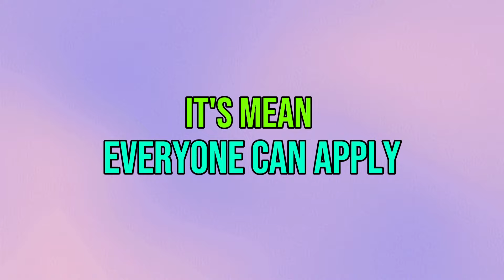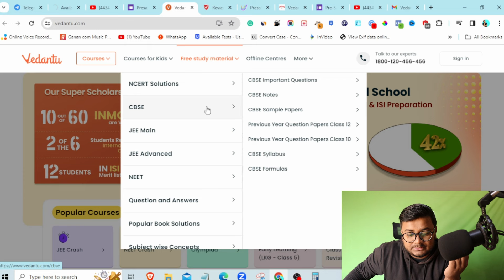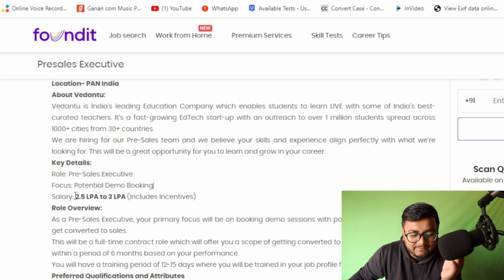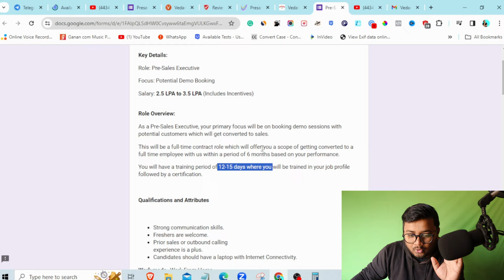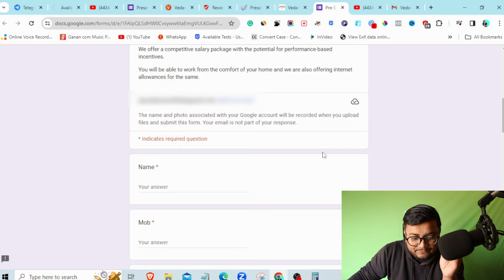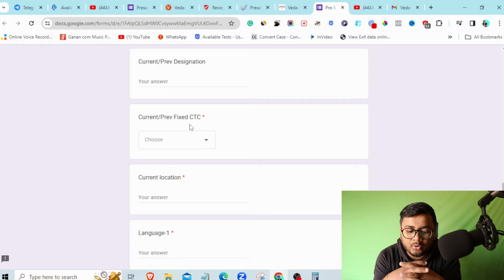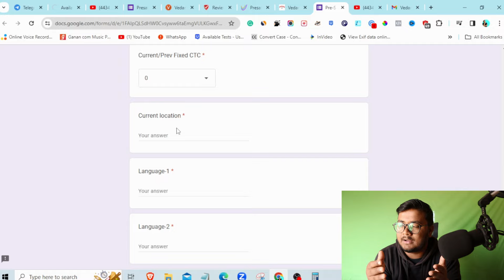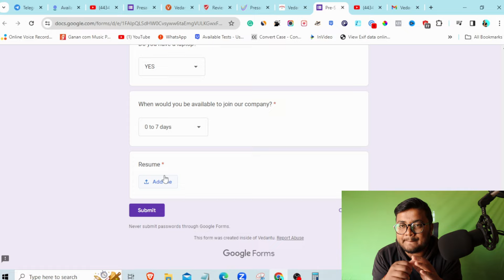Vedantu Jobs Work From Home Anyone Can Earn 3.5L Vedantu Non-Teaching Job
vedantu jobs work from home anyone can earn 3.5l vedantu non-teaching job Are you looking for a rewarding work-from-home opportunity that allows you to earn a substantial income? Look no further! In this video, we delve into the exciting world of Vedantu Non-Teaching Jobs, where anyone can earn up to 3.5 Lakhs!

💼 Explore the World of Vedantu Non-Teaching Jobs:

Discover the diverse opportunities Vedantu offers beyond the classroom. Whether you're a teaching enthusiast or seeking non-teaching roles, Vedantu has a spot for you. Learn about exciting positions like academic counselor, BDA, sales, and sales trainer roles, all tailored for flexible work-from-home schedules.

💸 Earn Up To 3.5 Lakhs:

Uncover the secrets of how you can earn up to 3.5 Lakhs with Vedantu Non-Teaching Jobs. We break down the steps, share success stories, and guide you through the earning potential that Vedantu offers, making it accessible to everyone.

🖥️ Work From Home Jobs with Vedantu:

Find out how Vedantu is revolutionizing the work-from-home landscape. Gain insights into the recruitment process, job interviews, and the supportive community that Vedantu provides for its employees. Whether you're a seasoned professional or just starting, Vedantu welcomes talent from all backgrounds.

🎓 Teaching Online with Vedantu:

If you're passionate about teaching, Vedantu offers a platform for you too! Explore how you can become a teacher on Vedantu, cater to classes 9 and 10, and become a doubt expert. Unleash your teaching potential while enjoying the flexibility of working from the comfort of your home.

🌐 Apply Now and Secure Your Future:

Don't miss out on this incredible opportunity to earn, grow, and thrive with Vedantu Non-Teaching Jobs. Apply now, and embark on a journey that combines financial success with the joy of contributing to education.

Let's empower each other to achieve financial independence with Vedantu Non-Teaching Jobs!

Earning potential is subject to individual efforts and market conditions, and we make no guarantees regarding income generation. Viewers should conduct their research and seek professional advice before participating in any online money-making work